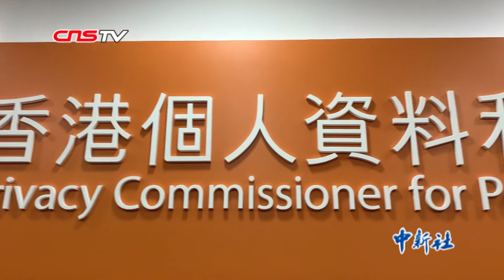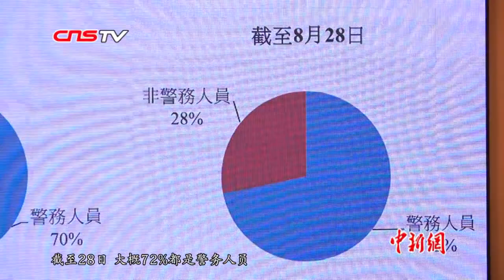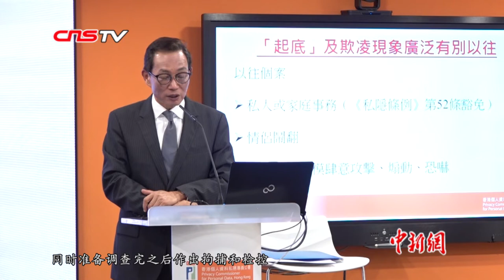香港私隐署：近期网络起底个案70%涉及警务人员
8月28日，香港个人资料私隐专员公署公布，自6月中至今，共接获及主动发现768宗网络起底个案。在683宗投诉个案中，约70%个案涉及警务人员被人网络起底。